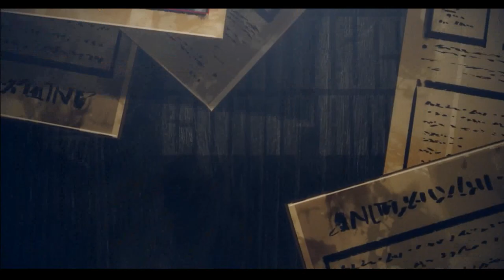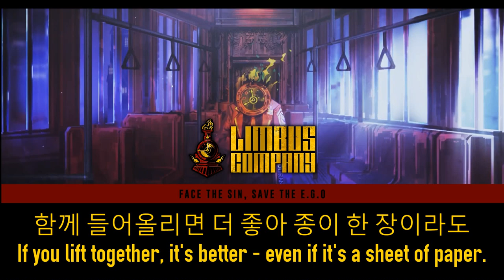NetMoverSitan Plays: Limbus Company - Episode 1: The Damned Dozen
A story that starts with an attack on a Distortion shall lead to something deeper than the depths of the City.

Note: Dirty Dozen was taken.